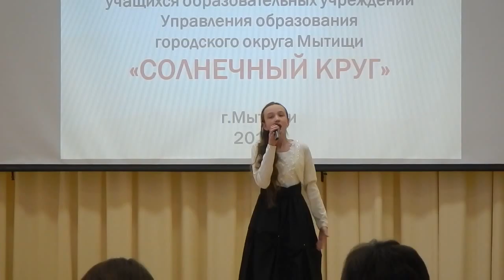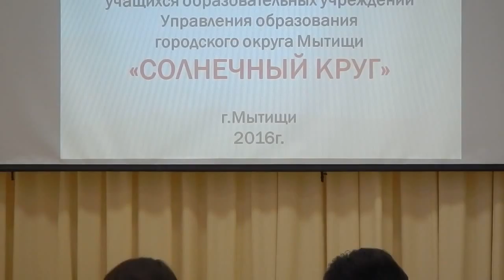СОЛНЕЧНЫЙ КРУГ конкурс фестиваля 2016 фрагменты 10